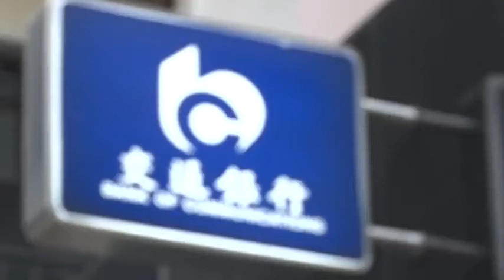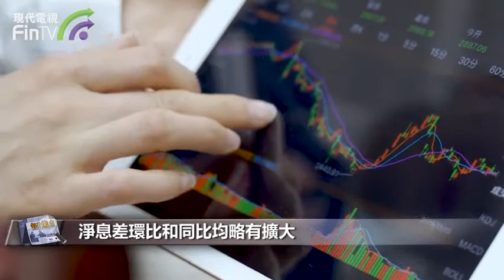【財經速遞】交通銀行上半年淨息差環比和同比略有擴大，下半年走勢如何？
【財經速遞】交通銀行公佈2021年半年度經營業績。期內，交行實現淨經營收入1340.51億元，同比增長5.59%；資產總額達11.41萬億元，較上年末增長6.70%；歸屬於母公司股東淨利潤420.19億元，同比增長15.10%。

該行至6月底止，不良貸款餘額約1014.3億元人民幣，增長約37.3億元人民幣，不良貸款率1.6%，較去年底下降0.07個百分點；撥備覆蓋率149.29%，上升5.42個百分點。

至於下半年淨息差，公司管理層說，上半年淨息差收益率為1.55%，同比上升2個基點。淨息差環比和同比均略有擴大，一方面生息資產收益率在下降，上半年息資產收益率為3.63%，同比下降17個基點，但另一方面負債成本率降幅更大，上半年計息負債成本率同比下降了25個基點。

他又說，預計下半年淨息差將保持總體穩定，受近期降准影響，負債端的成本率有望下降，不過存款端市場競爭激烈，也在考驗交行的市場拓展能力。

談及貸款業務，公司管理層說，交行上半年存貸款穩定增長，集團客戶存款
餘額70166.52億元，較上年末增幅6.19%；客戶貸款餘額6.35萬億元，較上年末增加4,982.79億元，增幅8.52%。綠色貸款方面，交行大力支持鄉村振興、綠色低碳發展，綠色貸款和涉農貸款分別增加12.65%和21.91%。